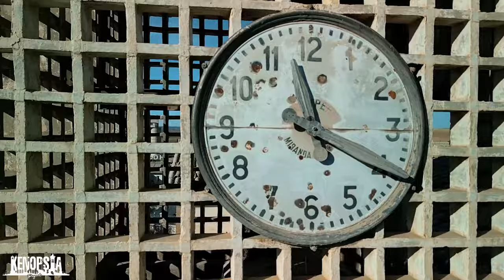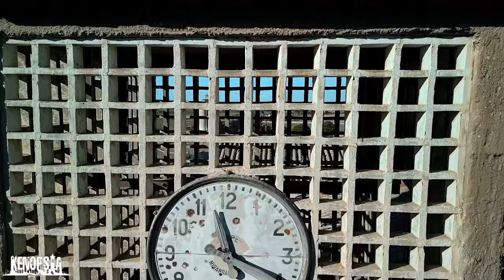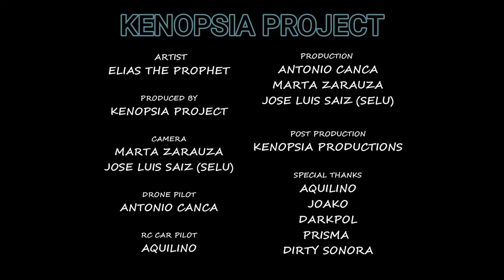3-Decks TECHNO Vinyl Set / Elias The Prophet \ Electronic Music in Abandoned Places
Elias The Prophet playing an exclusive 3-Decks  live techno vinyl set in an old abandoned church.
-Production: Antonio Canca, Jose Luis Saiz (Selu), Marta Zarauza
-Post Production: Kenopsia Productions
- RC Car Pilot: Aquilino
- Special Thanks: Aquilino, Joako, Darkpol, Prisma and Dirty Sonora.
Kenopsia Project: Live Electronic Music in Abandoned Places & Digital Art Music Videos.

- VIDEO TIMING:
00:00:00 Intro
00:02:16 Mass begin
00:06:20 Aereal View
00:08:45 Stained glass windows
00:10:17 Cenital view
00:15:45 360º
00:19:43 Clock Tower
00:23:59 Eleven twenty
00:32:09 Cenital view inside
00:34:40 360º inside
00:39:23 Clock Tower
00:44:35 Lost models
00:46:50 Aereal view Church
00:49:46 Altar room
00:50:30  Making off (black & white)
00:55:18 Stained glass windowsPsychedelic moment
00:57:45 The spider ambush
01:02:30  Cenital view inside and outside
01:08:30 Clock Tower
01:11:50 360º inside
01:15:30 RC car view
01:18:30 Aereal View
01:21:00 The spider ambush
01:24:08 360º inside
01:32:50 Clock Tower
01:38:20 360º Stained glass windows
01:41:00 Credits